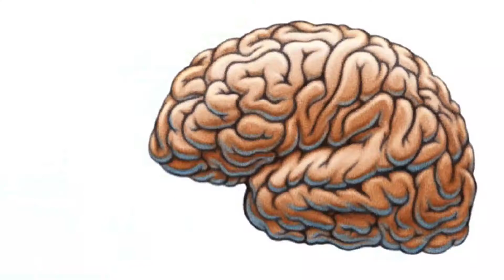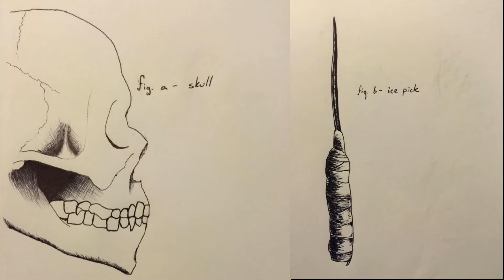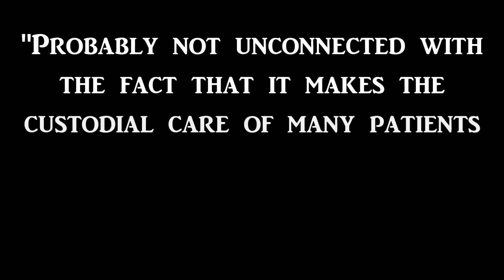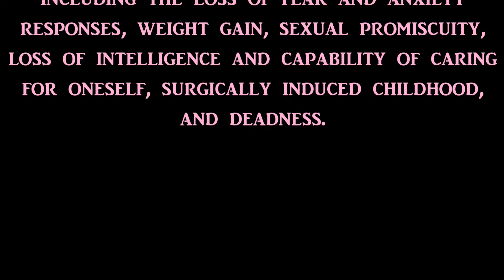What Were Ice Pick Lobotomies? Lobotomy History and Science | ARTexplains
Some truths are terrifying, such as the whys and hows of one of the darkest medical procedures imaginable.

Special thanks to guest artist Rodal Sylte for his renditions of the Lobotomobile and the anatomical drawings of the skull and icepick scenario!

“Vintage Metal Ice Pick from the American Ice Company, Baltimore, Maryland, For Use With Ice, Coal and Wood, Measures 8 Inches Long” by Joe Haupt